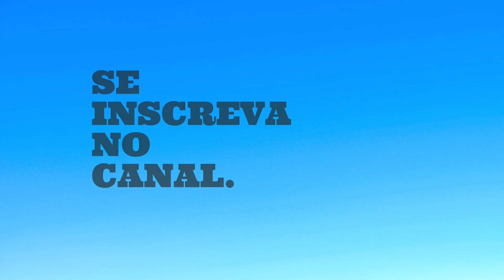DIA DE S#RUB4, O CAXADAÇO NA LANCHA, "É MUITO GOSTOSO MEXER COM O TES4O DOS OUTROS" - LANA BORGES.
DIA DE S#RUB4, O CAXADAÇO NA LANCHA, "É MUITO GOSTOSO MEXER COM O TES4O DOS OUTROS" - LANA BORGES NO PAGODCAST, CONFIRA NO CORTES DE PODCAST.

QUER APRENDER VIVER DE INTERNET? CONQUISTAR SUA INDEPENDÊNCIA FINANCEIRA E FAZER ISSO TUDO DE CASA?

Este é o Canal CORTES DE PODCAST dedicado aos cortes dos melhores Podcasts da atualidade.